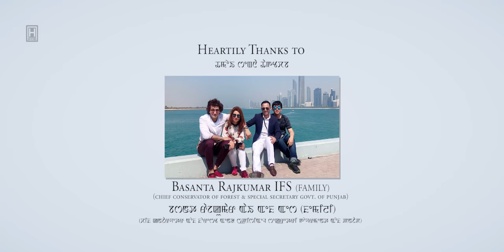Tapna || Leishna Movie Song Release 2020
"TAPNA"

LEISHNA - Official Movie Song Release 2020

► Subtitle included (Turn on caption)

Cast : KAIKU, DEVITA

Playback Singer : ARBIN SOIBAM, MADHURI

Music Director : TONY AHEIBAM

Lyrics : DEVITA URIK AHEIBAM

Make-up : SABIT YUMNAM

Costume : KARAN THOKCHOM

Cinematography : SANJOY CH

Asst. Cinematography : MAYRANJIT

Choreography : BABYCHA SALAM

Subtitle : IRICH YUMLEMBAM

Asst. Director : GOVINDA MANGAANG, RAMESH THAUNAOJAM

Post-production : FLYHIGH FILMS

Editor : YOIMAYAI MONGSABA

Asst. Editor : MP

Producer : KARAN THOKCHOM & DEVITA URIK AHEIBAM

Story & Screenplay : RAJESH HIJAM

Special Thanks :
Basanta Rajkumar IFS (FAMILY)(chief conservator of forest & special secretary govt. of punjab)

ANTI-PIRACY POLICY :

This content is the exclusive production of H360 PICTURES. Music Copyright to H360 PICTURES. Any unauthorized upload, reproduction, recreation or redistribution of H360 PICTURES is strictly prohibited.

Cheers,
Team H360 PICTURES